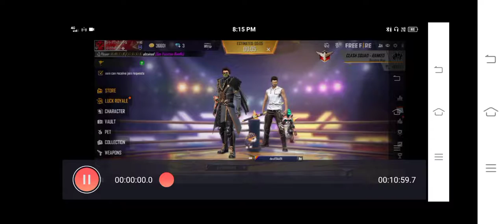ONLY M500 GUN CHALLENGE IN CLASH SQUAD.